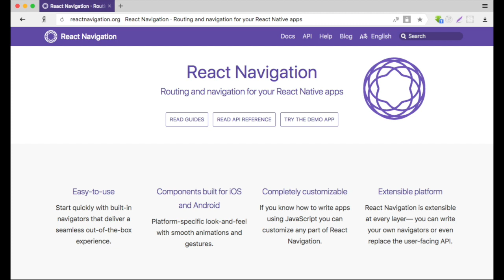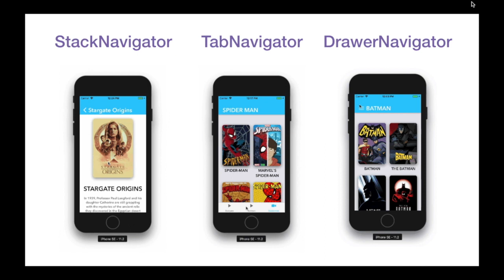React Navigation - React Native - Введение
Мы продолжаем и начинаем наш новый курс по теме - навигация в React Native приложении с библиотекой React Navigation второй версии, который будет базироваться на курсе для начинающих в React Native ссылка на него доступна в комментарии к этому видео уроку и на ваших экранах.

🚀 Ваши монеты мотивируют снимать уроки.
Номер банковской карты: 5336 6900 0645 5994 Сбербанк